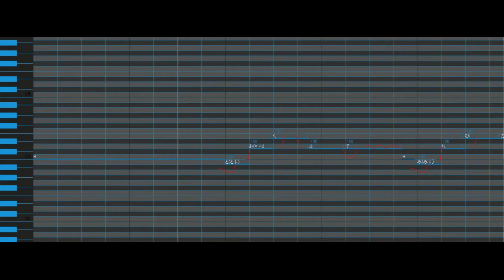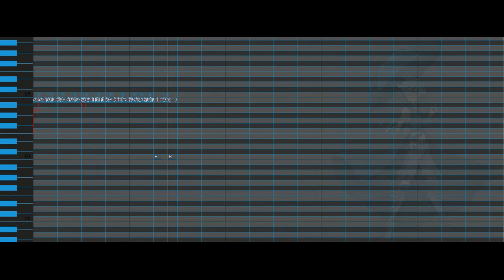【DI Shiru】Guess Who Is Beack【UTAUカバー】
Vamos ver se dessa vez não vai ter problemas de direitos autorais hehehe, Meu deus gente eu tô muito feliz por ter feito isso amo muito black clover aaaaaaaaaaaa!!!.

Também amo RE:ZERO mas já tô cansado de ter feito isso hehehe.

UST por Min (DIego Shiruvira)
Mix por Min (DIego Shiruvira)
Vídeo por Min (DIego Shiruvira)
Original por Kumi koda